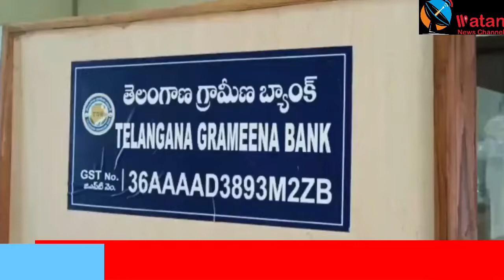BankRobbery in filmy style by an interstate gang, in Telangana Grameena Bank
BankRobbery in filmy style by an interstate gang, in Telangana Grameena Bank at Bussapur village in Nizamabad dist, cctv damaged, used gas cutter to open the vault. About ₹ 7 lakh cash and documents gutted, about ₹ 3 cr worth pledged gold jewellery stolen.